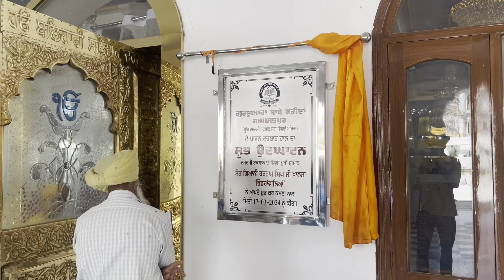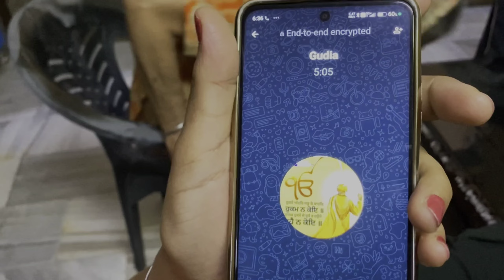|| ਗੁਰਦੁਆਰਾ ਸਮਸਤਪੁਰ ਸਾਹਿਬ || ਰੂਹ ਖੁਸ਼ ਹੋਵੇਗਾ ਗੁਰਦੁਆਰਾ ਸਾਹਿਬ ਦੇਖ ਕੇ || HP NANDRA VLOGS ||